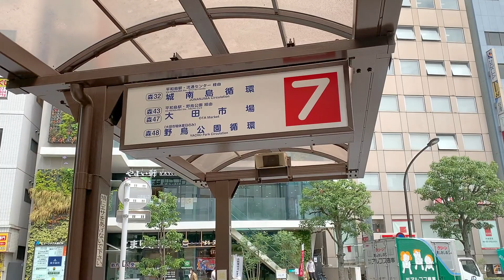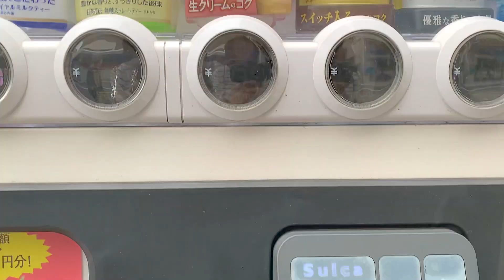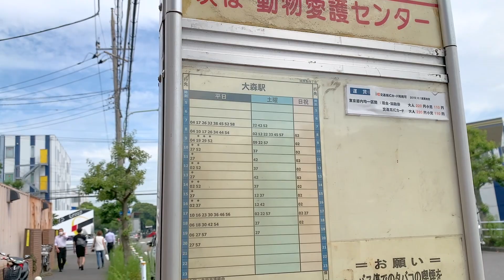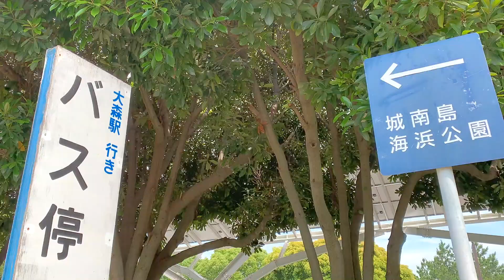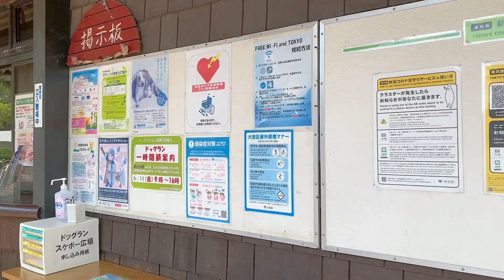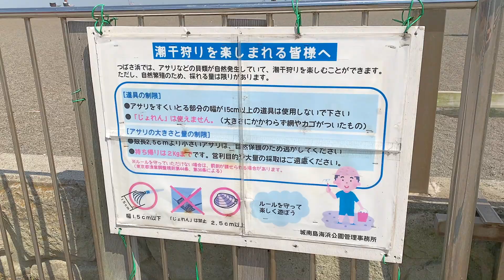【潮干狩り】東京湾で人生初の潮干狩りでゲットしたものとは？アラフィフ独女の一人旅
人生初の潮干狩りに来てみました。

こちらのサイトの採用していただけました〜♪😽

1975年東京都生まれ大田区在住。幼い頃から病弱で休学気味。学力不足なうえ集団生活に慣れていないため、普通に社会生活を営むことは困難と悟る。両親とも株式投資で生計を立てている姿を見て育つが、本人にはその才能がないのか未だにパラサイト状態。ハンドメイドサイトで販売していたウサギのぬいぐるみ（フニータ）が、テレビ出演して日の目を見る。基本一人で過ごすことが多い為、時々死にたいくらいの激しい孤独感に襲われる事がある。同じような痛みを持つ人を癒したいという思いから、フニータランド設立の夢を掲げ、猛進中〜❣️